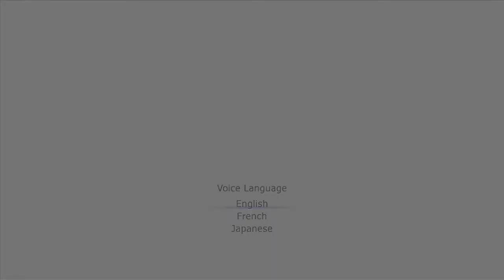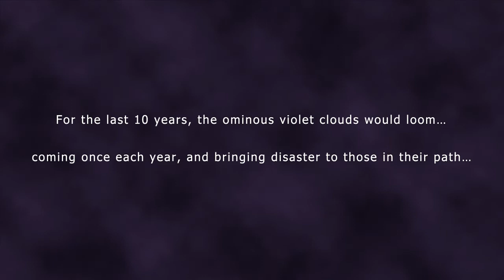Lets play: Blue Dragon | Part 1 - The Beginning | Jackinator10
welcome a lets play series on blue dragon I will make a video everyday (hopefully) I will be joined by Olivia
as the videos go on it will get better
jack
PS hi Ethan